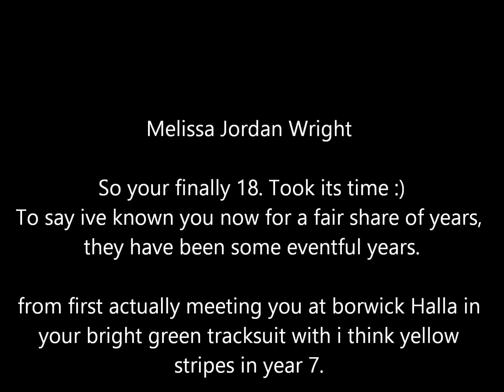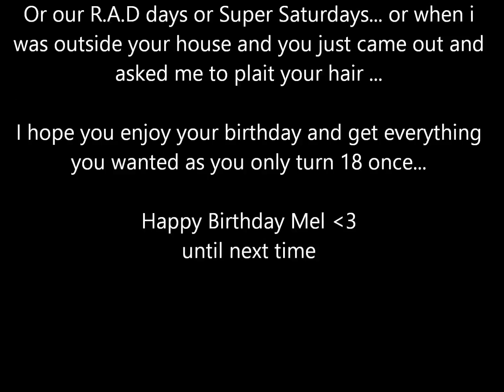happy birthday melissa